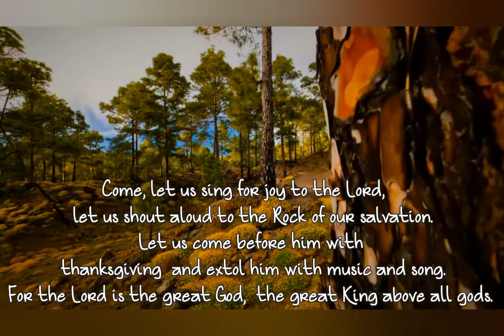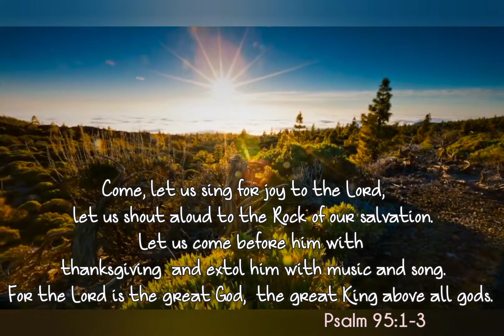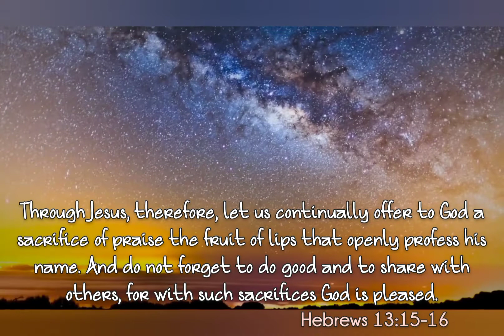The GREATEST victories are for Thanksgivers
Be thankful to God for what you have 🙏